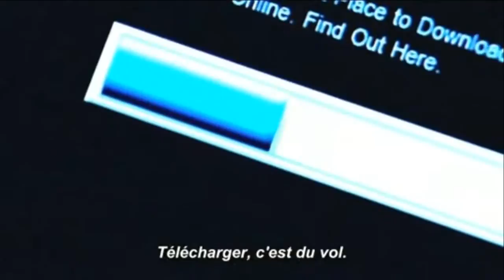Clash Manga #03 : Prophecy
Clash Manga est l'émission qui clash les mauvais mangas qui ne méritent rien ! Ou qui balance les coups de gueules sur l'univers manga et animé japonais. Comme les pauses de HxH ou les fillers.

Dans l'émission numéro 3 : le manga Prophecy est décortiqué pour mon plus grand malheur.